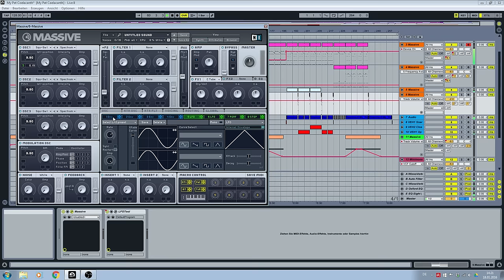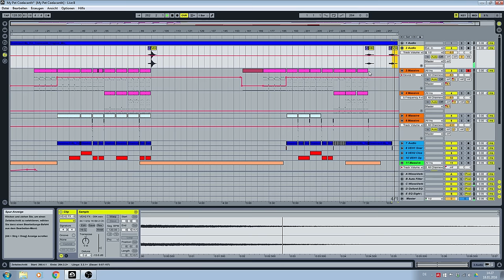deadmau5 - my pet coelacanth (twow! remake) 1080p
This is my try at a remake of deadmau5' song "my pet coelacanth". In the end it was easier to make than i thought it would be, but it is all in the little details like reverb and composition and stuff like that.
(dont mind sending it to the mau5 himself!)